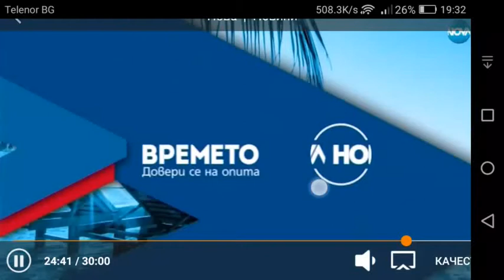Nikol Stankulova - 13.09.2017 (12:24)